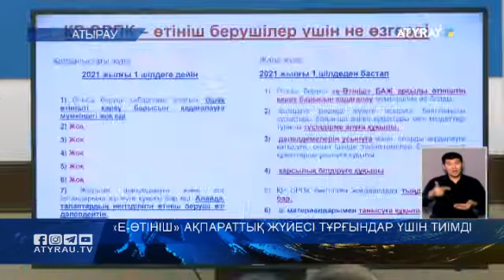«Е-Өтініш» ақпараттық жүйесі тұрғындар үшін тиімді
Сондай-ақ, ҚР Президентінің көмекшісі  Тамара Дүйсенова «Nur Otan» партиясының Атырау облысы бойынша филиалында кездесу өткізді. Шара барысында ол «е-Өтініш» ақпараттық жүйесінің қызметі туралы кеңінен түсіндірді. Жиынға қатысып келген тілшіміз толықтырсын.